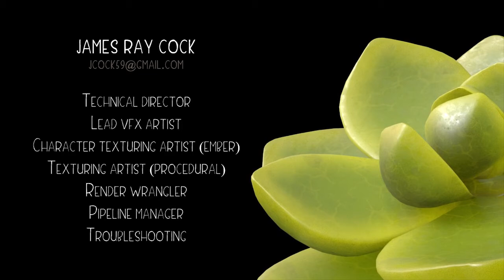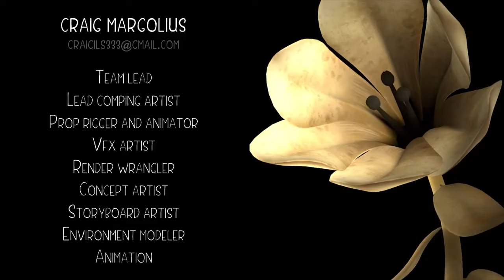Award Winning Best CGI Animated Short Film " Ember" by The Animation School / global top 10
short film

character animation

short films

funny animation

computer animation

among us

animated shorts